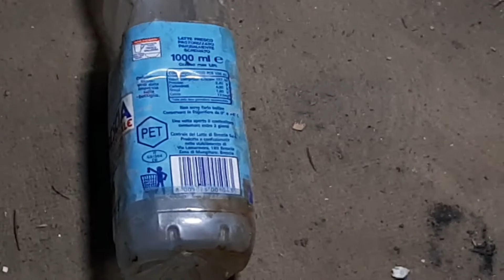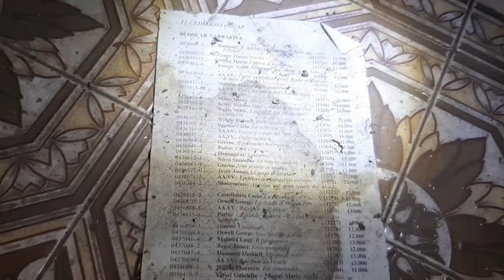Esplorazione villa abbandonata episodio 1/3